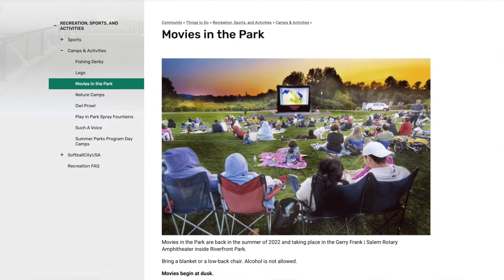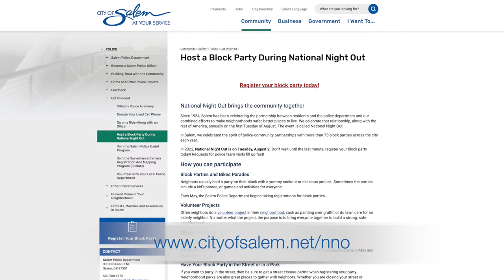Salem Oregon Mayor Interviews Cherriots Chief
This month, Mayor Chuck Bennett of Salem interviews Allan Pollock, General Manager and Chief Executive Officer of Cherriotts and discusses summer activities in Salem.